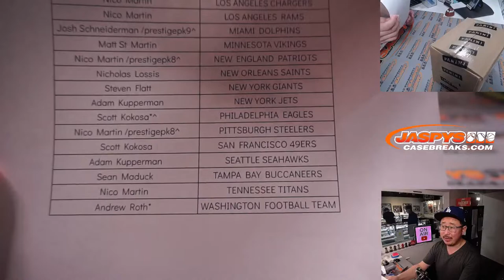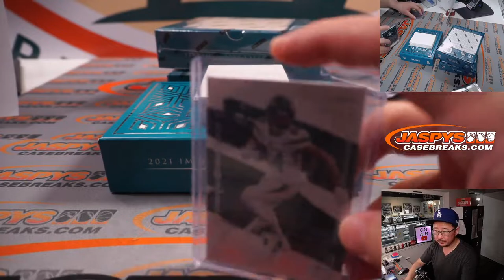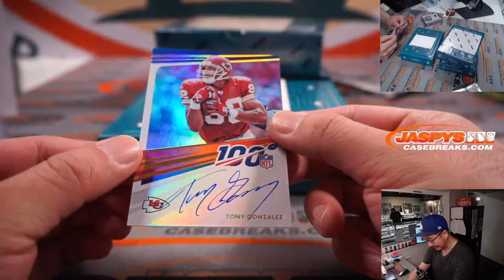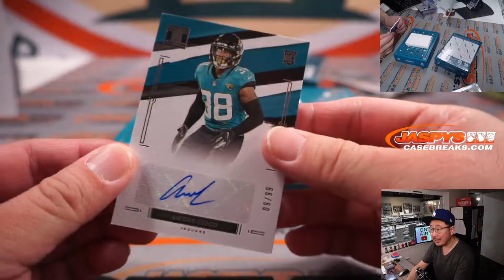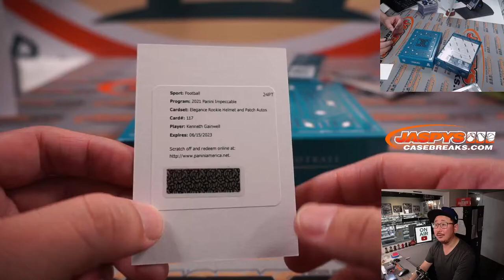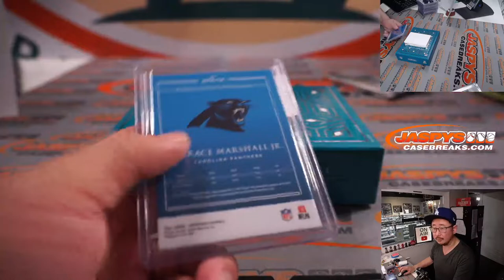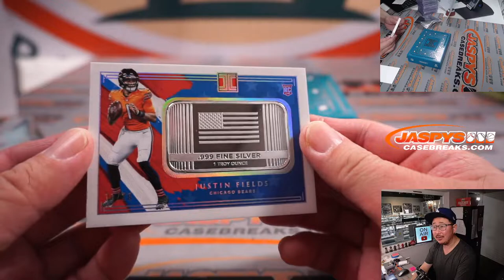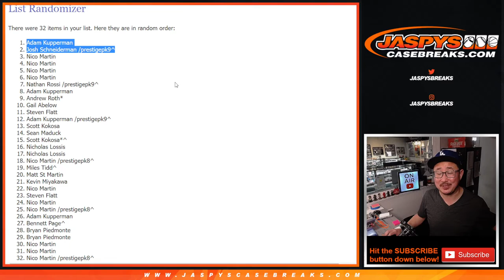M, 01.24.22 ~ 2021 PANINI IMPECCABLE FOOTBALL 3-BOX CASE BREAK #14 *PYT*